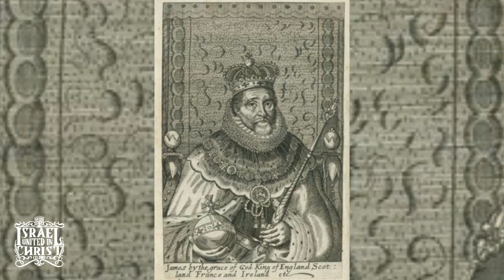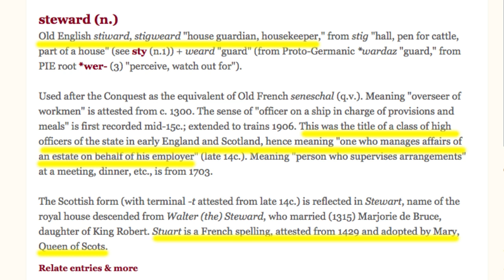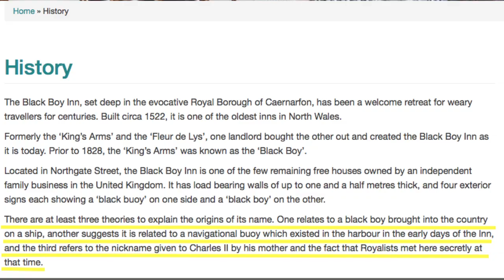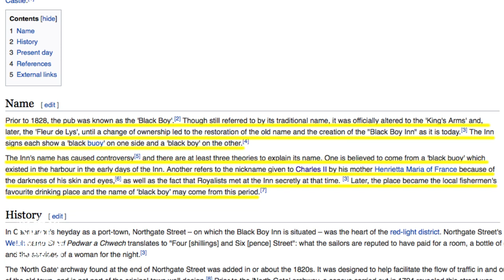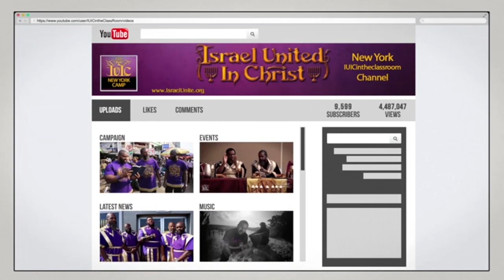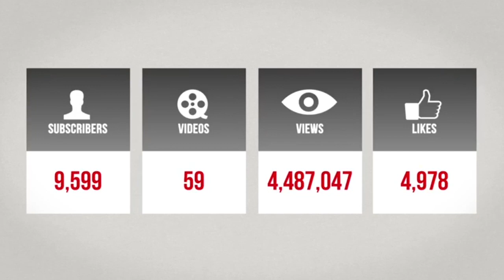IUIC | 15 Minutes with the Captains | Who Was King James?